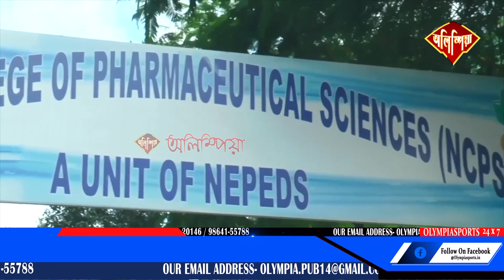আই পি এলৰ জনপ্ৰিয়তাই নতুন অভিলেখ গঢ়িলে ।